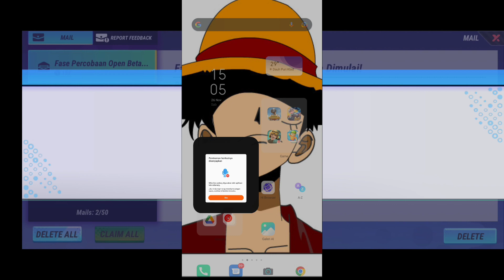CARA DOWNLOAD GAME SIGMA MIRIP FF DI ANDROID!! CUMAN 10 DETIK SELESAI